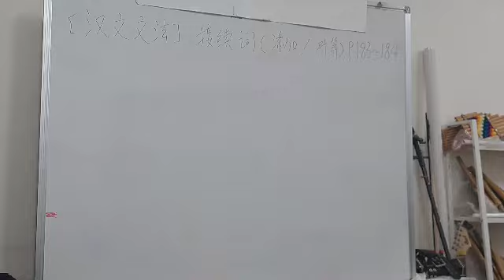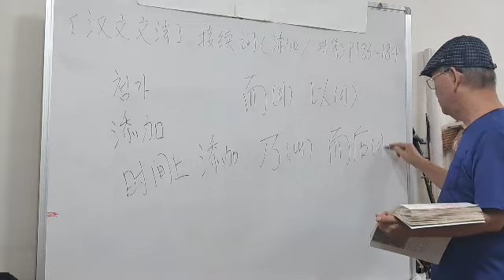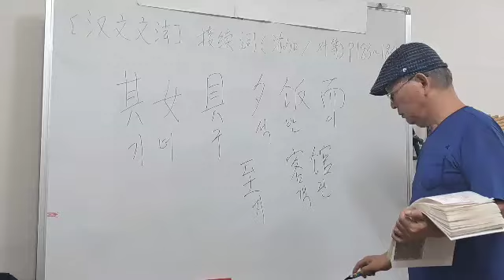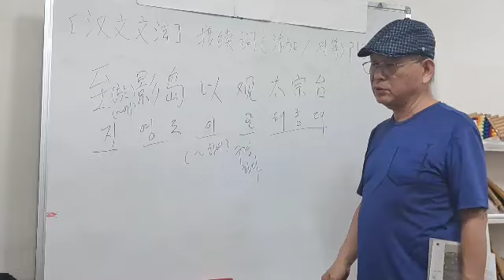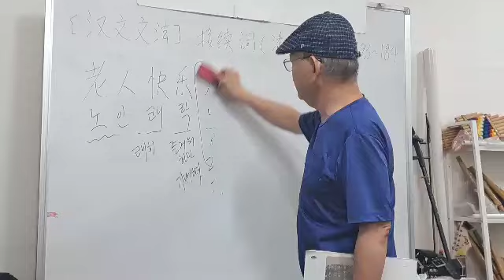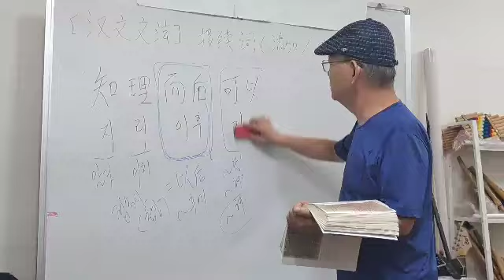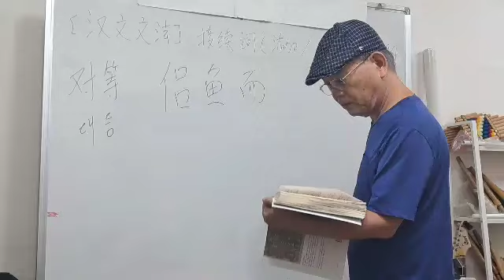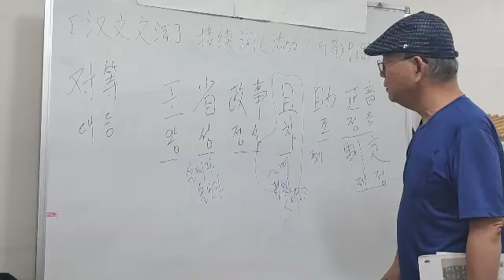한문문법[56]접속사(첨가, 대등)P183~184[교재 : 해석을 위한 한문입문. 박지홍, 박유리 저]